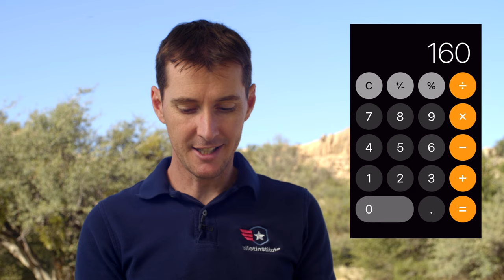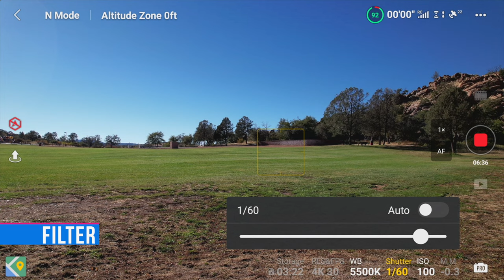ND Filters for Drones: Why You Should Use Them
In this video, we will show you what ND filters, why you should use them, and how to use them. Whether you are a beginner or advanced drone pilot, doing photography or videography, there is always a good reason to use ND filters.

If you're not sure how to choose an ND filter, we will show you a quick tip on how to calculate the correct strength (ND4, ND8, ND16, ND32, etc). We will also show you how to put on ND filters on your drone using the DJI Air 2S, the DJI Mavic 2 Pro, the Autel Evo II, and the DJI FPV. All in one video! ND filters explained: a complete guide for drones.

00:00 Introduction
00:28 What are ND filters
02:09 How to calculate the correct ND filter
04:31 Verify you chose the correct filter
05:14 Why are ND filters important
05:39 How to install ND filters

~~ Show notes go here ~~